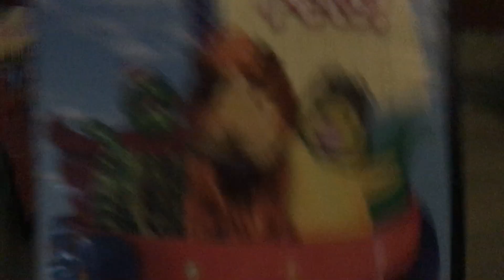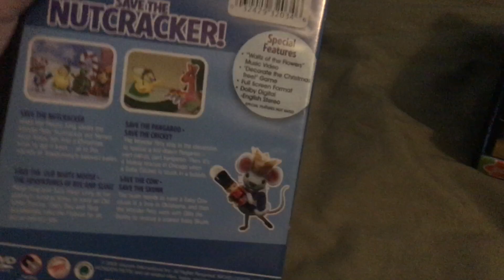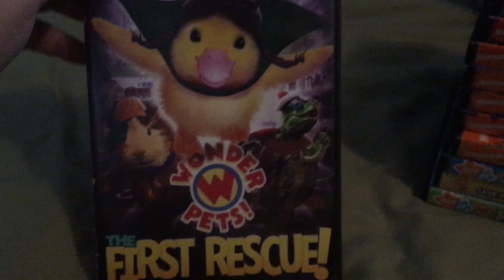July 19, 2022